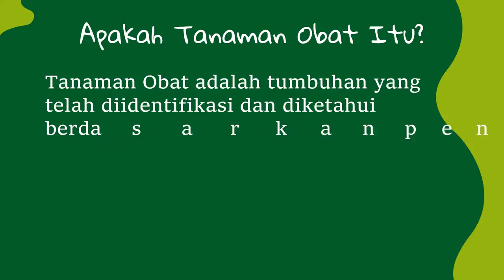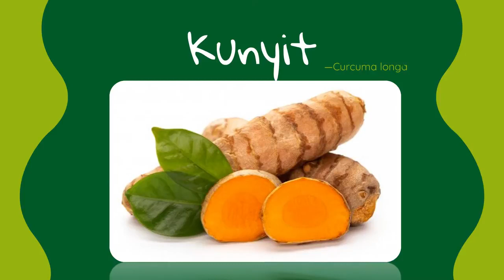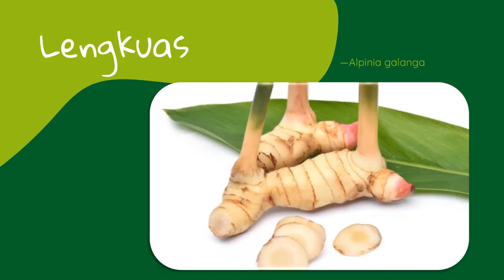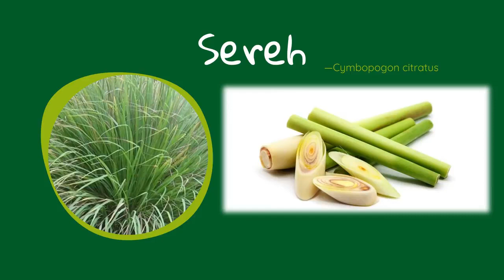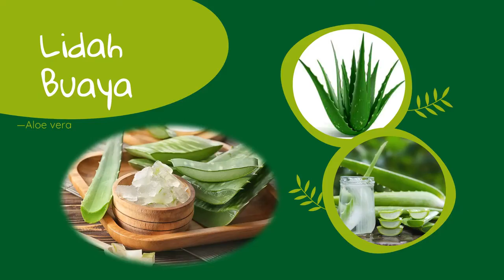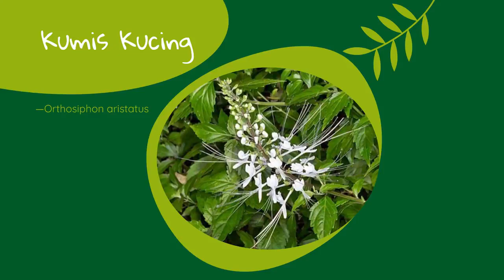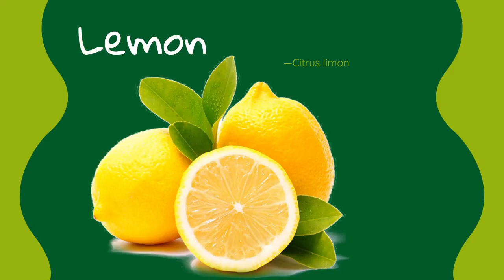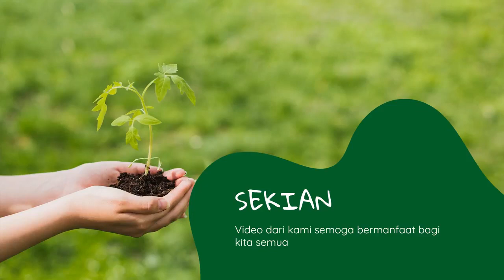TEMA TANAMAN - TANAMAN OBAT - PEMBELAJARAN PAUD